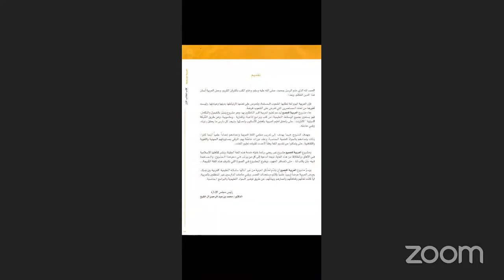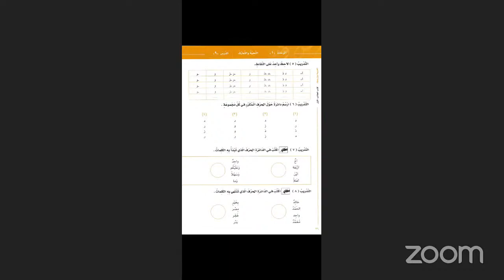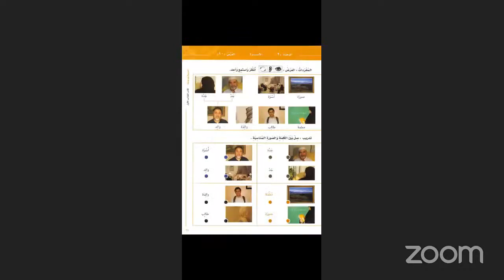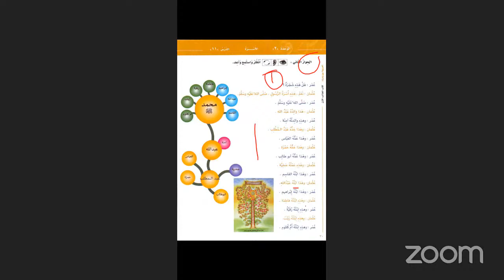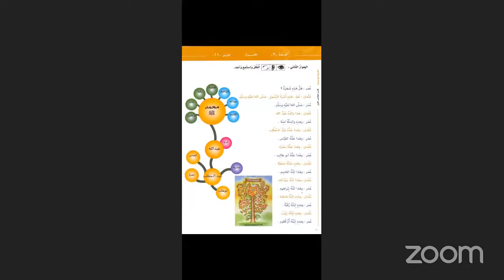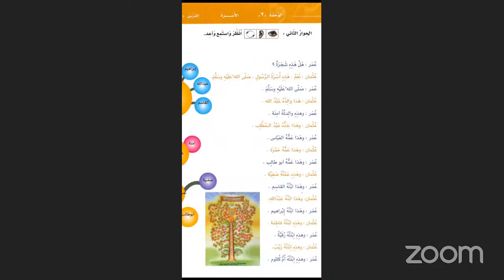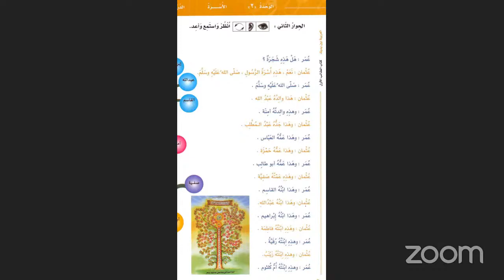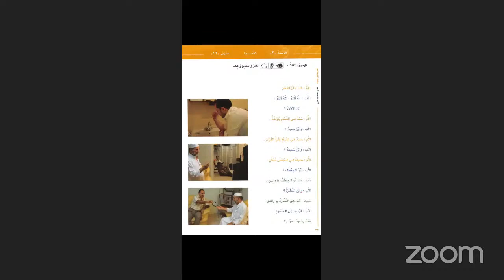DiplomaMS Tamhidi 1 | ABY 1A ( 5 ) | Ustadz Abu Zubair Al Fatih Lc